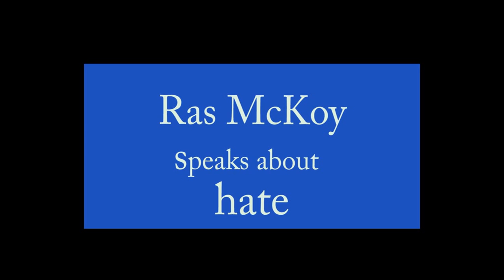Ras McKoy speak about hate